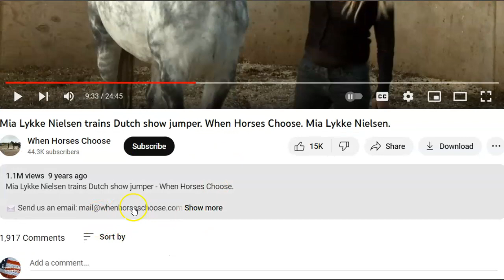Part 3 of 3 - Evaluation Of Mia Lykke Nielsen Training Dutch Show Jumper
Overall this girl did pretty good.  However just saying someone did good does not help people understand better.  Please don't go be mean to this woman, I point out things I think she could do better for her and the horse.  I wish her and this horse the best.